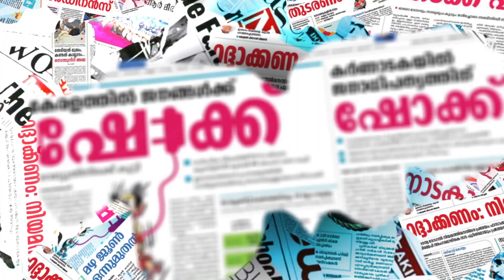വേടന്‍ ആരെയാണ് അസ്വസ്ഥനാക്കുന്നത് ? | Vedan | Hirandas Murali